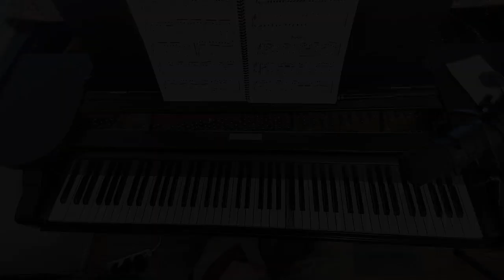BURLESCA TELEMANN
FROM JOY OF FIRST CLASSICS

I'm a composer, pianist and teacher in the LA area. I offer one on one instruction in piano and theory in person or via ZOOM.